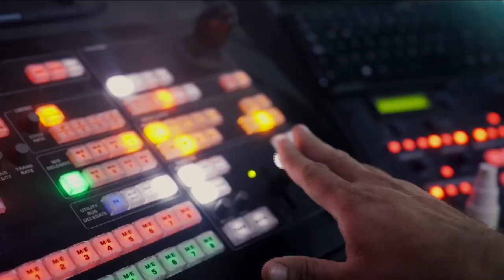Yo Te Invito - Jueves 14 de Diciembre 2023 - Parte 1